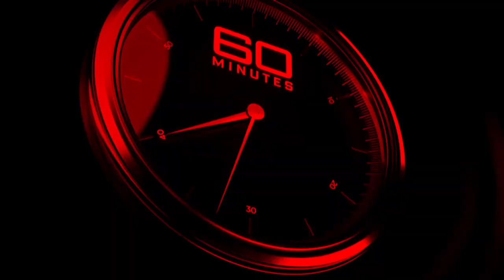SNEAK PEEK: Adrift | 60 Minutes Australia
Adrift, injured and clinging to life. SUNDAY on 60Mins, the incredible story of an Australian father and his young daughter fighting for survival in a brutal ocean.